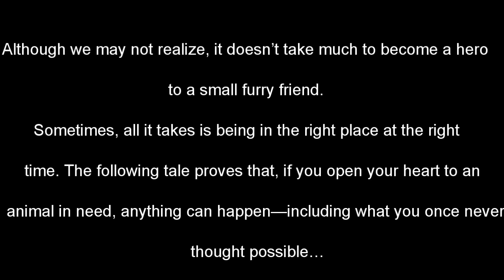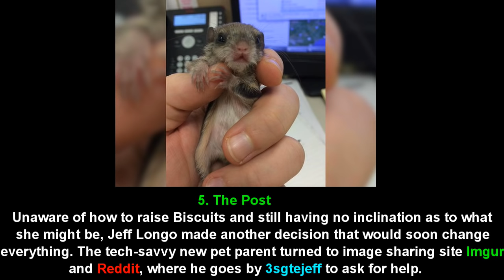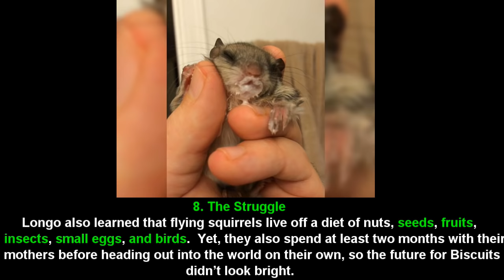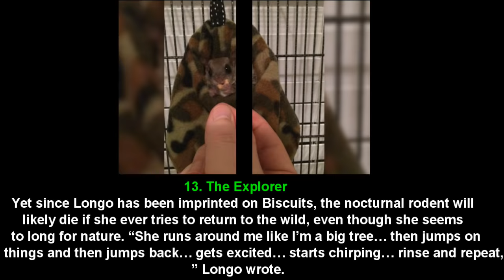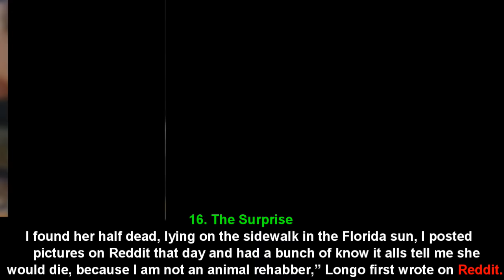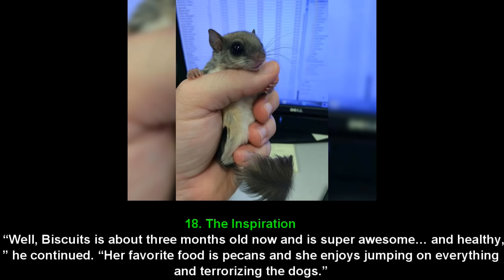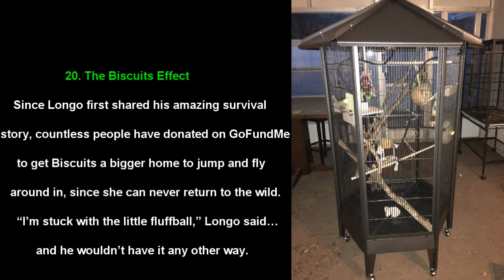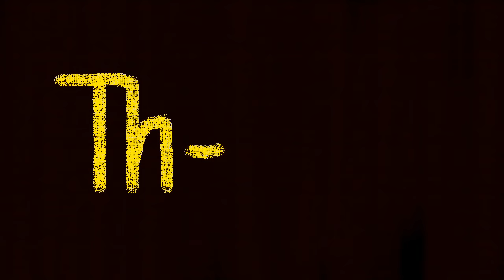He Found a Bizarre Creature Dying in the Sun, But Never Expected It’d Grow Into This